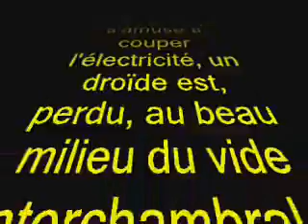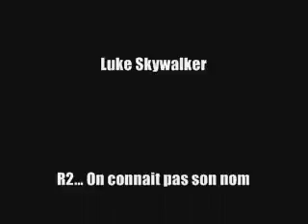A la recherche de mon Maître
"A la recherche de mon Maître" (2003)